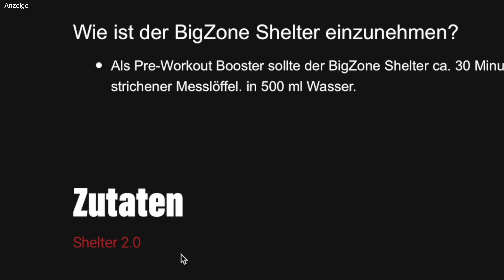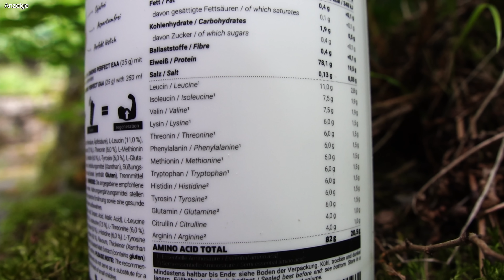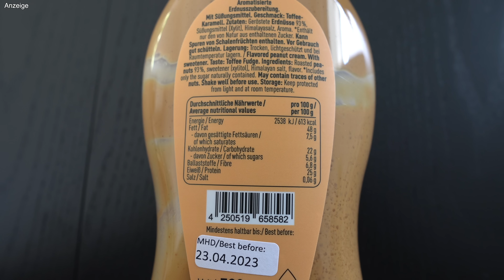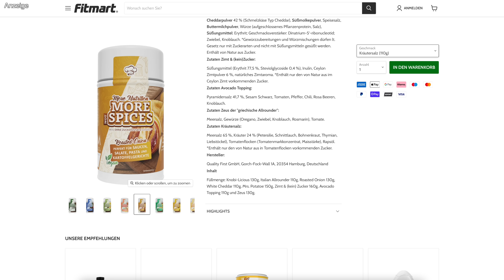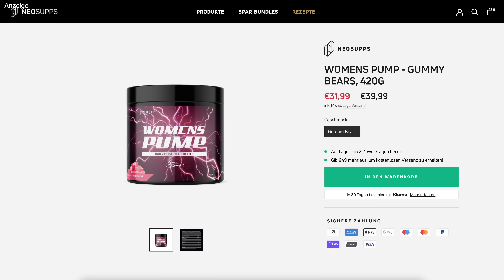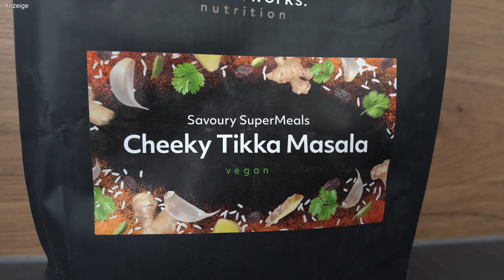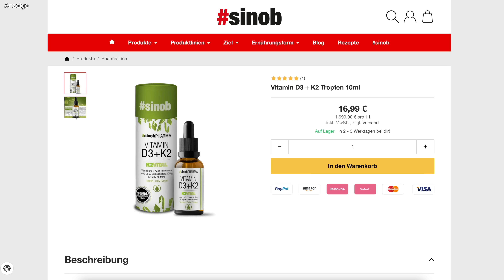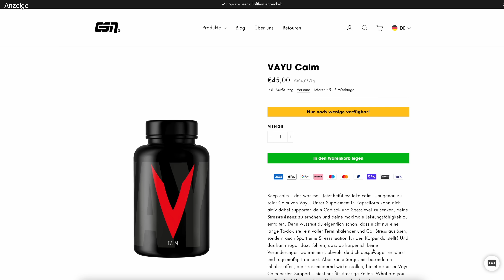Die neuen Supplements vom September 2022 | Fitness Food Corner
👉 Immer den besten Deal mit "FitnessFoodCorner"

In dieser Ausgabe zeige ich euch die Neureleases zum Monat August! Viel Spaß damit!

Time Stamps:
00:00 Intro
00:25 Big Zone
01:49 Bodybuilding Depot
02:28 BODY IP
03:42 ESN
05:24 Gigas Nutrition
06:10 More Nutrition
07:07 Neosupps
08:52 Protein Works
10:32 Rocka Nutrition
10:55 Sinob
11:43 Sportnahrung Engel
12:37 Vayu

🛒 ▶️ Mein elektrischer Milchshaker

Quellenverzeichnis:

Keine dieses Mal

*Vielen Dank an meine Partner für die freundliche Bereitstellung der gezeigten Produkte.*